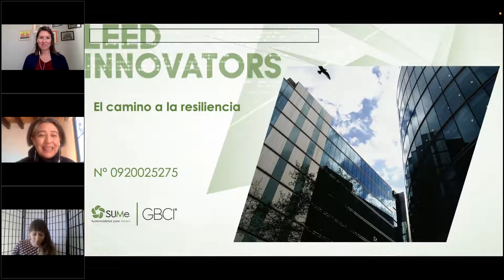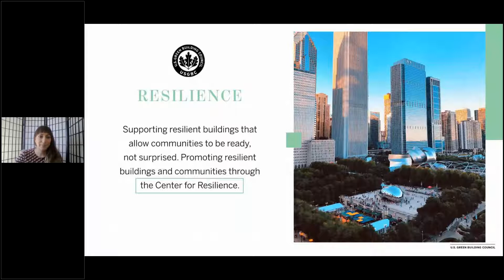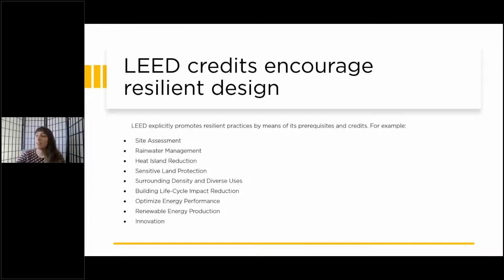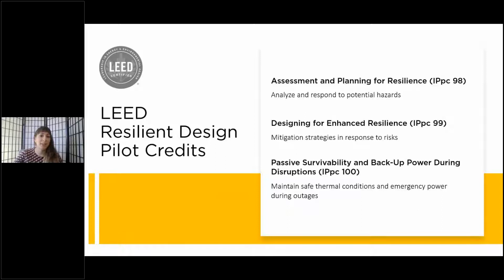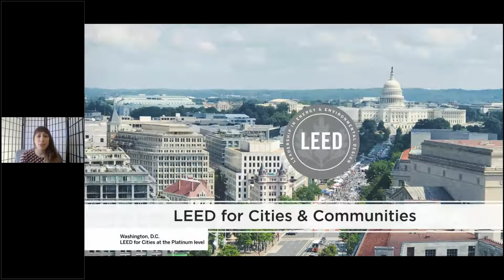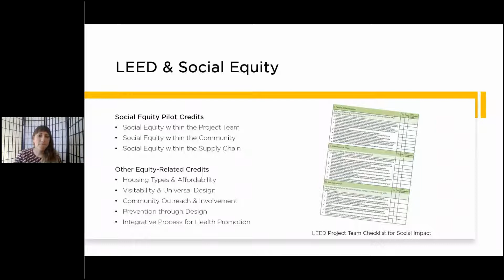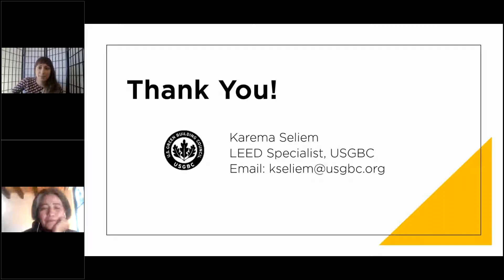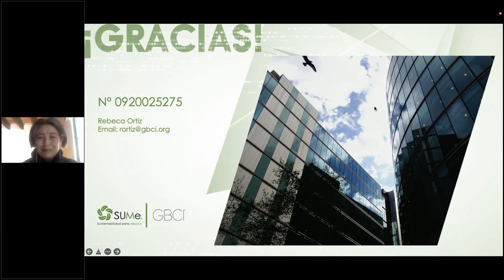LEED y la Resiliencia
Karema Seliem nos platica las estrategias que incorpora LEED para fomentar el diseño y construcción de edificios resilientes. Conoce algunos casos de éxito de México y el mundo y cómo podemos lograr que más proyectos aspiren a y logren la resiliencia.

Este webinar se llevó a cabo el 27 de enero de 2022.